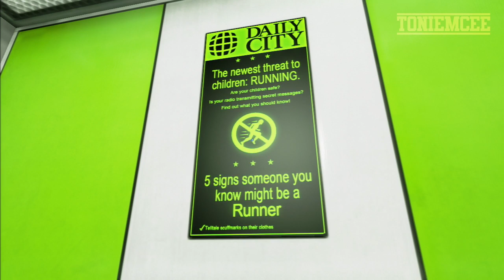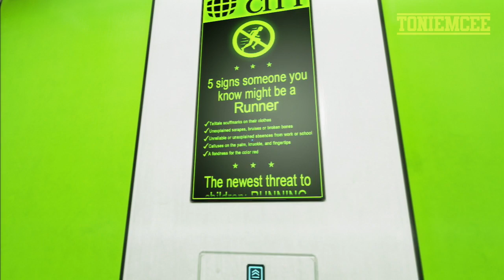HABLA CONMIGO - Mirror's Edge VOL. 4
Hoy os quiero hablar de las relaciones. Tanto personales, como laborales e incluso sentimentales. Es verdad que divago mucho, pero es la única forma de mandar un mensaje directo, sin filtros a vosotros amigos.

Gracias por estar ahí cada video. Os quiero.

Gracias!